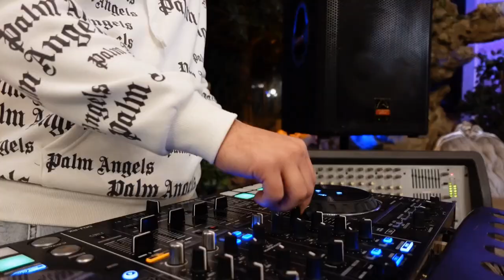Банкет в честь крестин Аполлона в Империал Спарта ул. Гагарина, 66, станица Ессентукская, зал Феникс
Банкет в честь крестин Аполлона в Империал Спарта ул. Гагарина, 66, станица Ессентукская, город Ессентуки в зале Феникс в этом видео